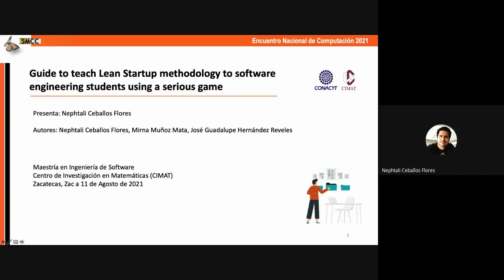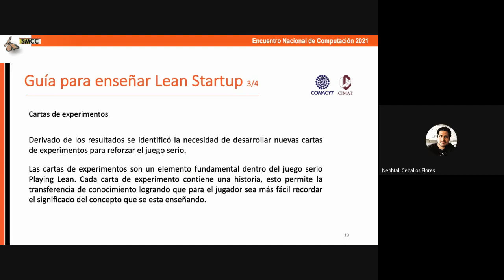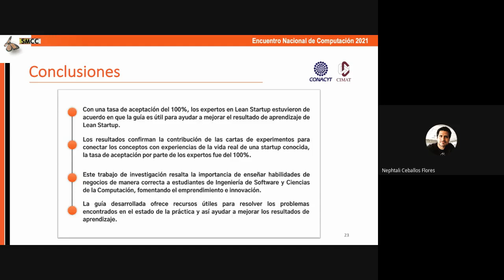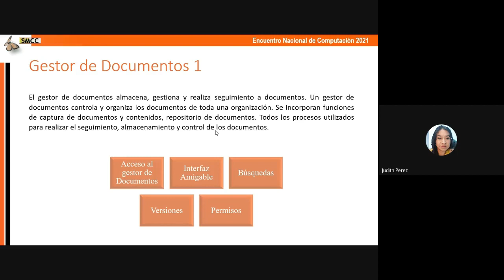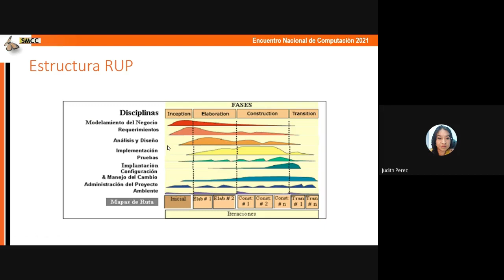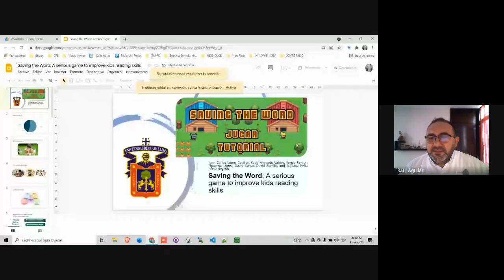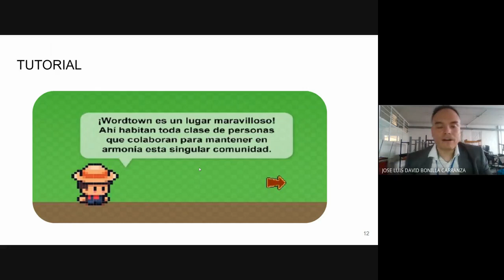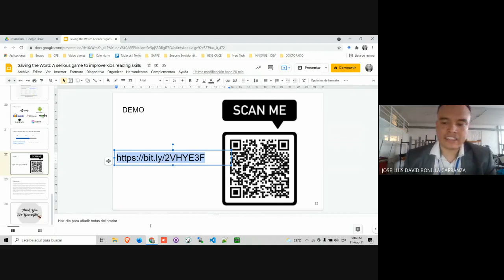[ENC2021] 2a parte - Taller de Ingeniería de Software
2a parte del Taller de Ingeniería de Software en el marco del Encuentro Nacional de Computación 2021